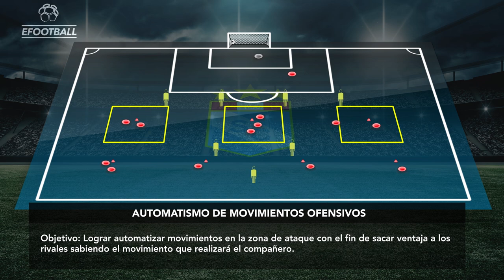Automatización de movimientos ofensivos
Ejercicio para automatizar movimientos ofensivos de Mario Salas y Sporting Cristal.